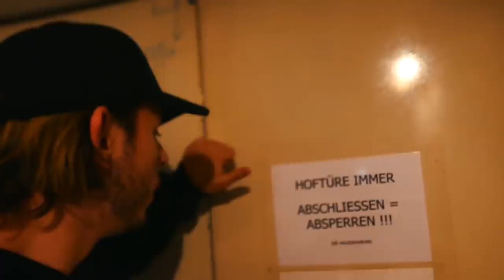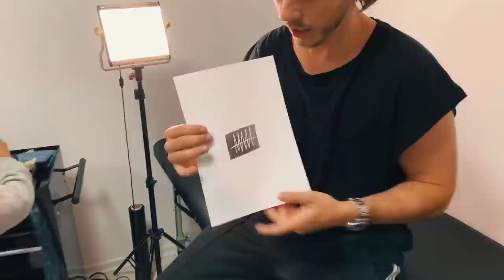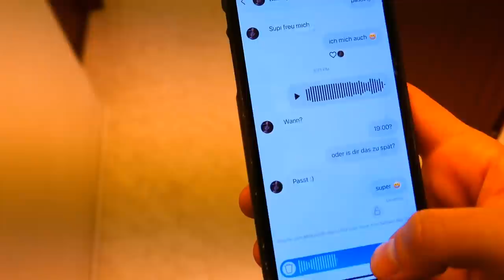TÄTTOWIEREN ESKALIERT (Cutter Bewerbungsvideos)